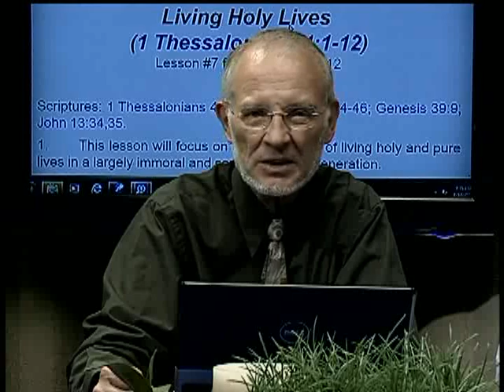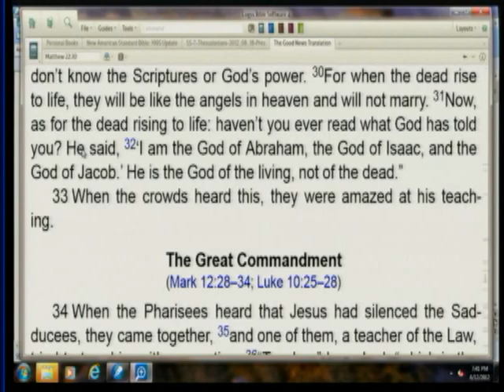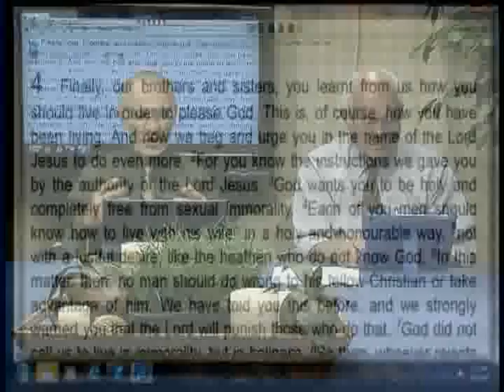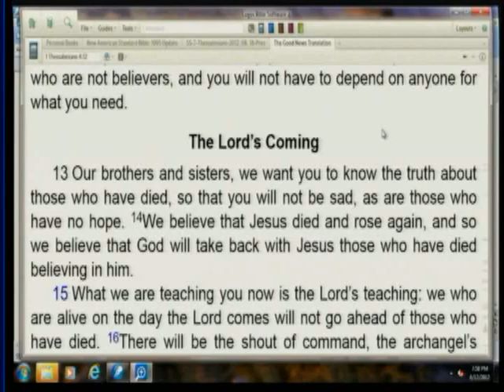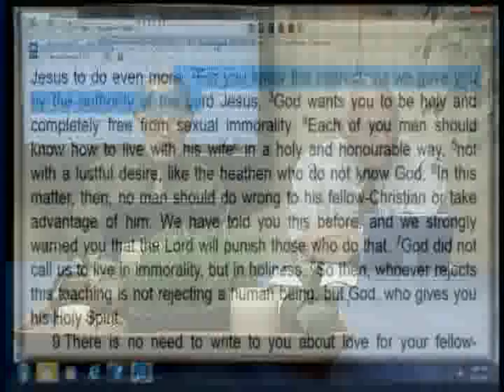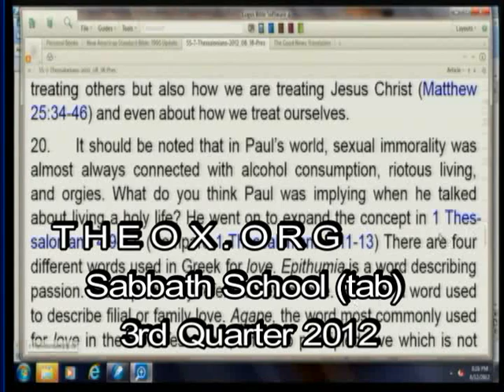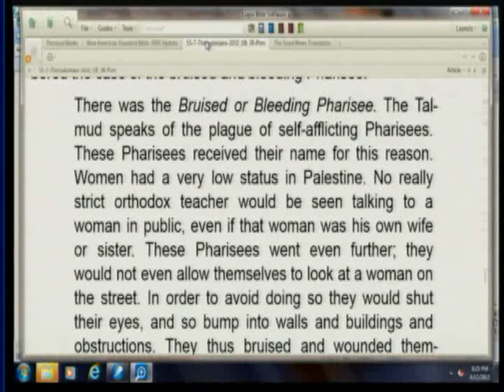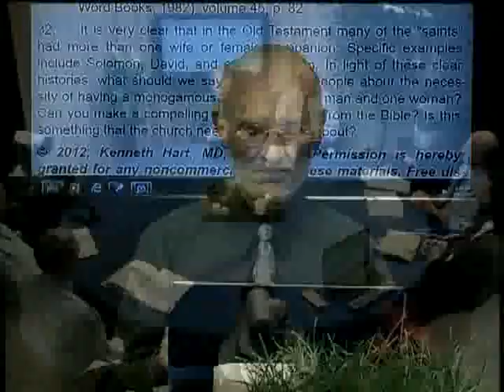7. Living Holy Lives (1 Thess. 4:1--12) (August 18, 2012)